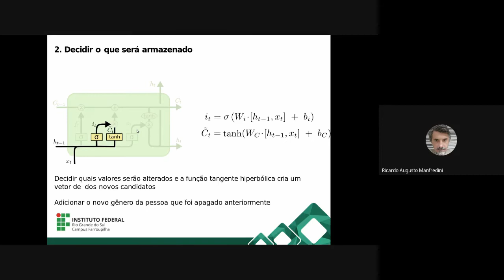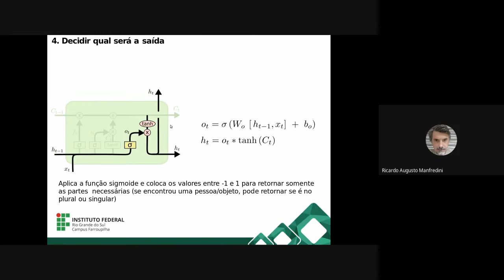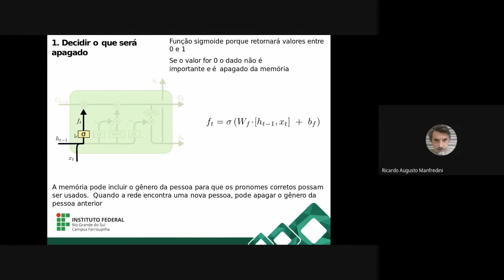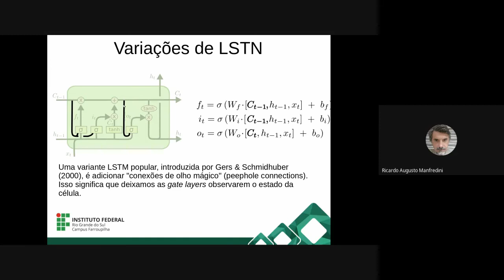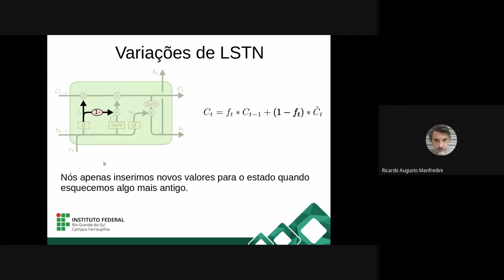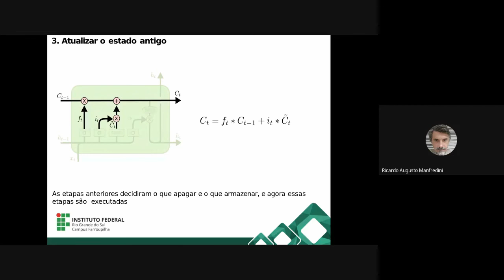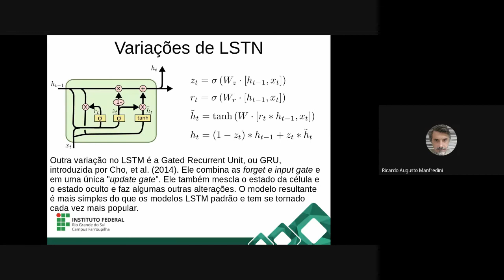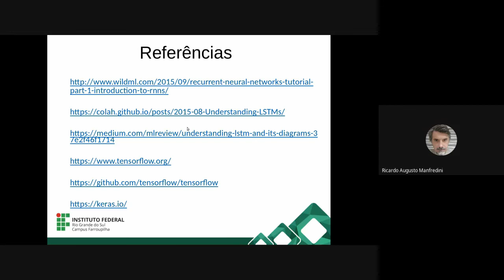Aulas de Aprendizagem de Máquina - Redes Neurais Recorrentes - Aula 10 - Parte 3